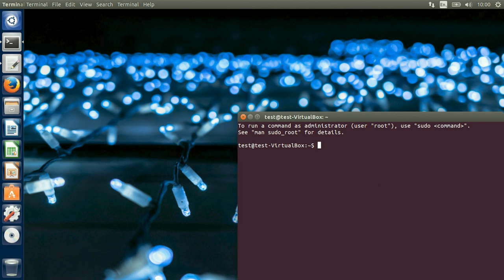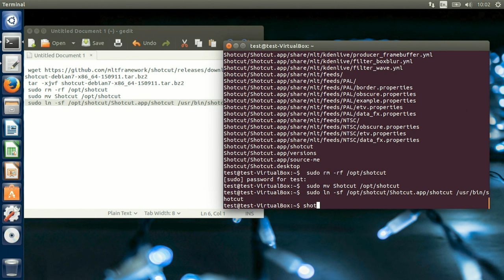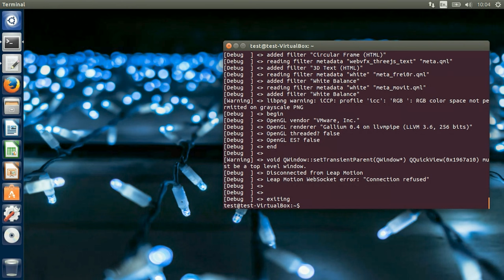How to install Shotcut on Ubuntu, 4K video editor, my first 4k ultra hd video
How to install Shotcut on Ubuntu, 4K video editor, my first 4k video

Shotcut - Open Source Video Editor with 4K Video Support.

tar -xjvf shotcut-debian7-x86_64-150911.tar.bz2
sudo rm -rf /opt/shotcut
sudo mv Shotcut /opt/shotcut
sudo ln -sf /opt/shotcut/Shotcut.app/shotcut /usr/bin/shotcut
sudo apt-get install libsdl1.2debian

CREDITS: Audio file(s): Hey Now, MK2